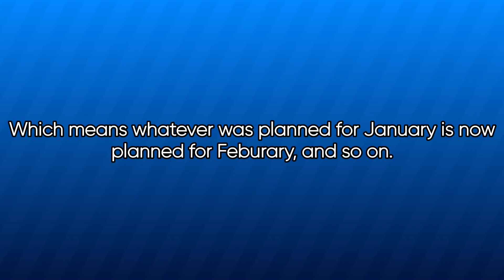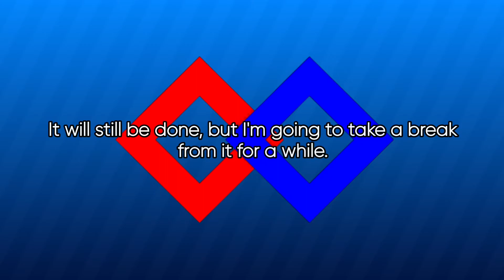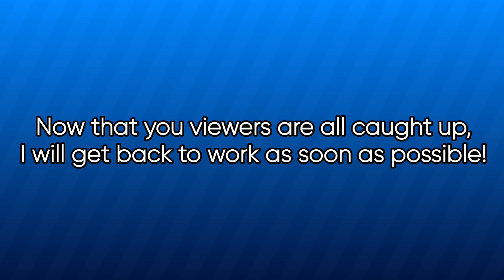I'm Back! - VW2 Channel Update 01.06.2021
Let this one channel update catch you viewers up! Also Happy New Year!